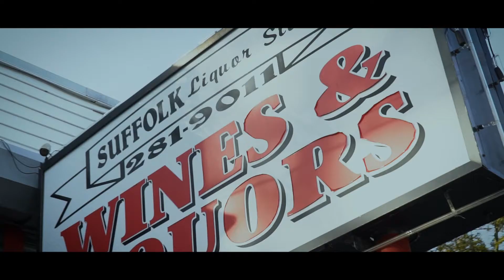Kajun - Menace [2017 MUSIC VIDEO]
Music Video for Kajun's new single "Menace"